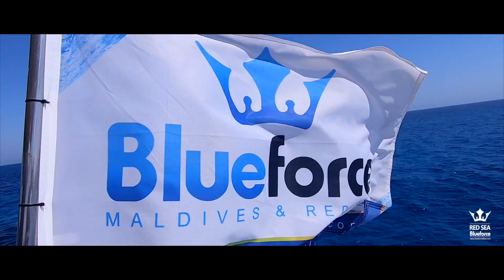Zabargad, Rocky Island and St.Johns, trip #19 (2021)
Here's the video of our 19th Red Sea safari of 2021 with "Blue Force 3". The wonderful Zabargad Island and oceanic whitetip shark...bumphead parrotfish, barracuda school and hammerhead shark at Rocky Island...the unforgettable dive of Umm Arouk with its giant eagle ray (St.Johns) and the amazing cavern dive of Umm Chararim (St.Johns).

Daedalus-Zabargad-Rocky-St.Johns Route
Week 07/13 November 2021
Filmed and Edited by Nino Del Duca